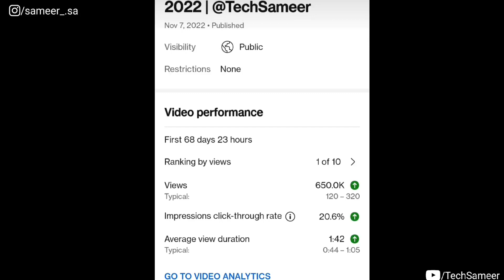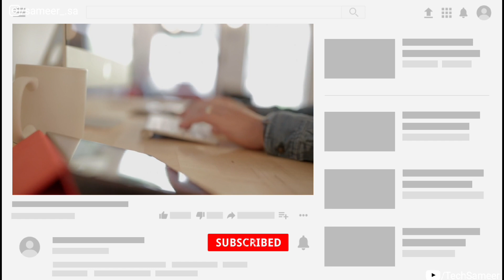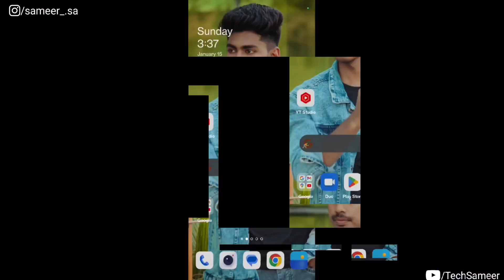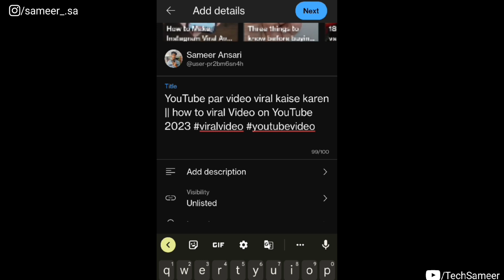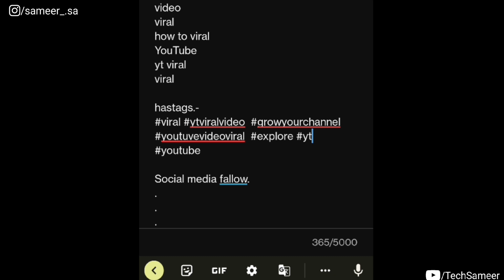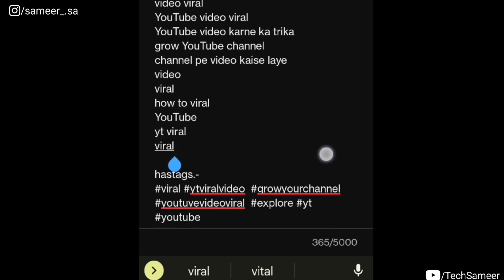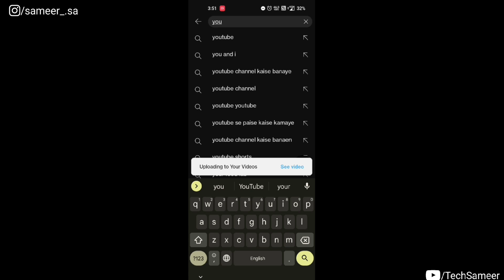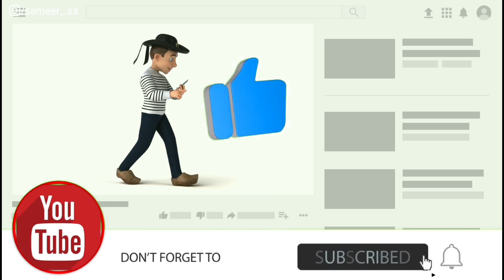YouTube Video Upload Karne Ka Sahi Tarika | How To Upload Video On YouTube? 2023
YouTube Video Upload Karne Ka Shhi Tarika | How To Upload Video On YouTube ? 2023

Your Queries.-
how to upload videos on YouTube correctly in Mobile 2023
YouTube par video upload karne ka shi tarika kya hai
how to upload videos in right way
YouTube par video kaise upload karne
YouTube par video kaise upload karte hai shhi tarika se 2023 me
video viral
youtube monetizetion update